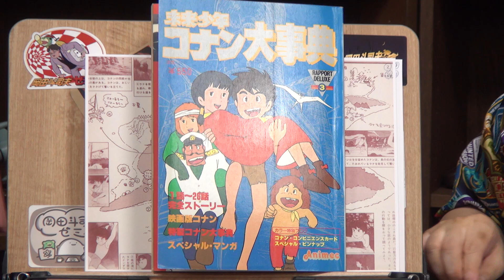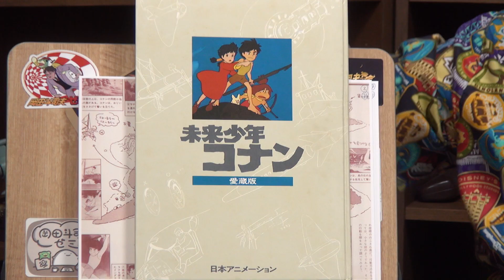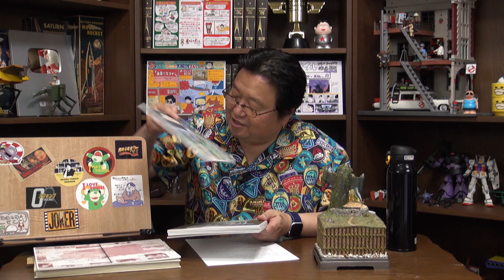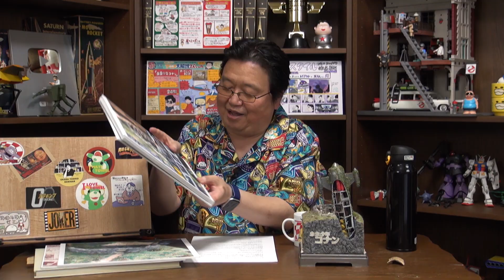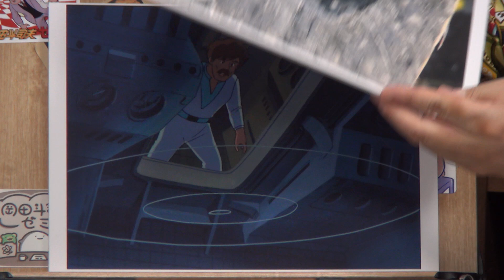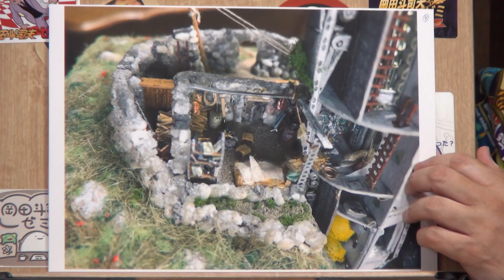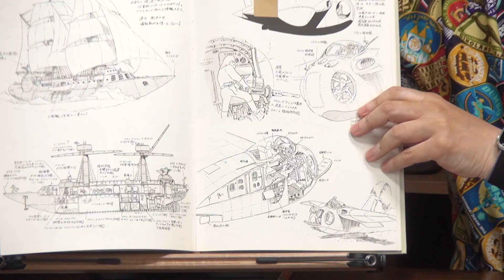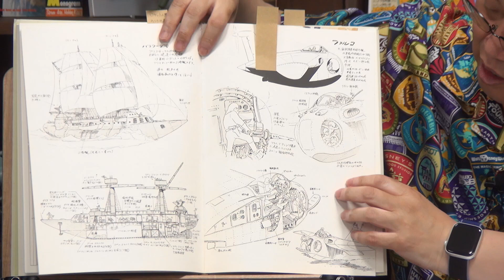未来少年コナン＃2「旅立ち」解説～宮崎駿がこっそり潜ませたリアリティと模型で“のこされ島”をぶらぶら観光案内 / OTAKING explains "Future Boy Conan" Part 2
ウシロダさんのグラレコ

NHKでデジタルリマスター版で放送されている『未来少年コナン』。毎週各話解説と次回の見どころの解説を配信中。今日は、第2話解説と第3話見どころの紹介になります。NHKで放送される子供向けアニメーションである『未来少年コナン』。宮崎駿は、ひっそり大人たちに気付かれないように“のこされ島”の現実を描いていた？ オタキングと一緒に模型式のこされ島観光ツアーにご招待。スタートの舞台はどのような場所だったのか？ 残された秘密をお楽しみください。

2020年5月17日収録